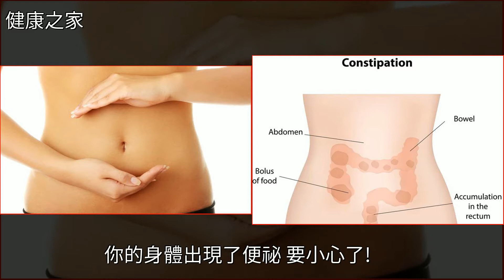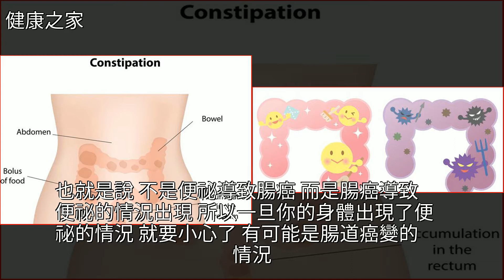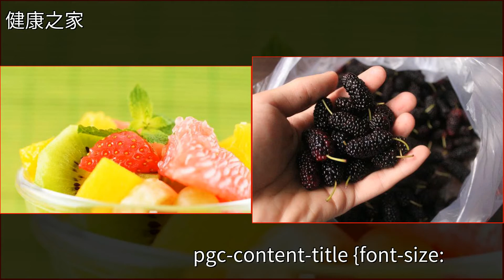將便祕“連根拔起”，這種水果泡幾粒，腸胃不再堵，便便很暢通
將便祕“連根拔起”，這種水果泡幾粒，腸胃不再堵，便便很暢通腸胃病,便祕,水果,腹瀉,桑椹將便祕“連根拔起”，這種水果泡幾粒，腸胃不再堵，便便很暢通腸胃病 便祕 水果 腹瀉 桑椹